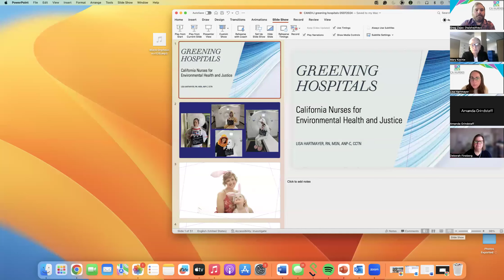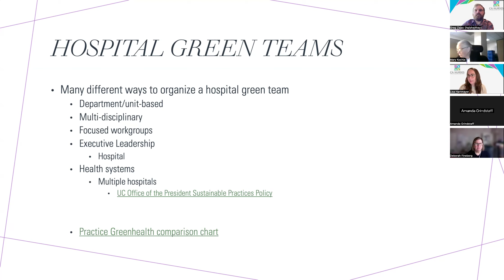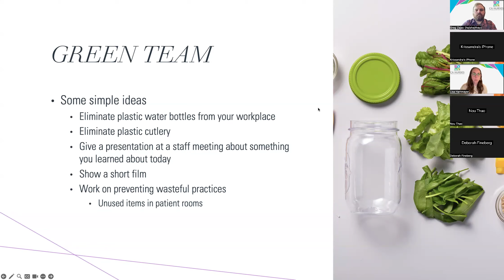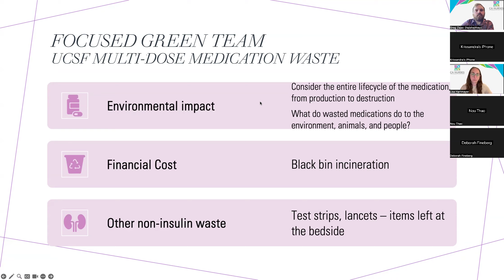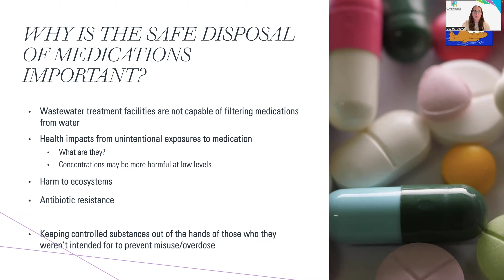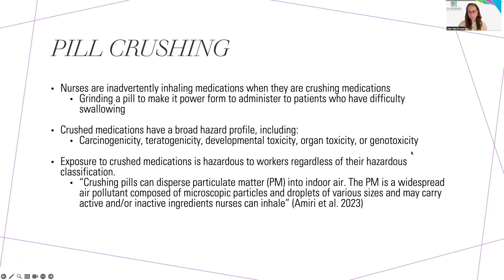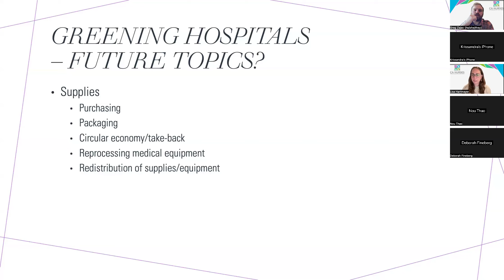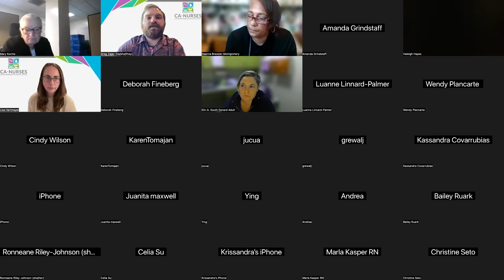Nurses Week '24: Greening Hospital Settings with Lisa Hartmayer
"Let's welcome Lisa Hartmayer, a seasoned nurse practitioner specializing in Occupational and Environmental Health. Currently working with UCSF in the Kidney Transplant service, Lisa's dedication extends to her roles as a key member of the Alliance of Nurses for Healthy Environments and co-Principal Investigator for the Women Worker Biomonitoring Collaborative Nurses' study. She also co-chairs the California Nurses for Environmental Health and Justice Greening Hospitals workgroup. With her expertise and passion, Lisa drives impactful initiatives at the intersection of healthcare and environmental advocacy."